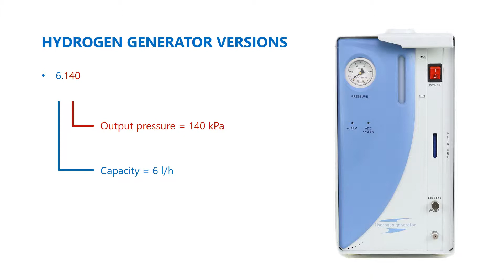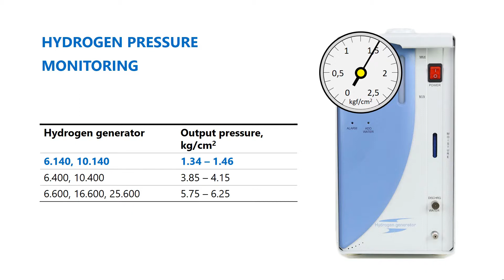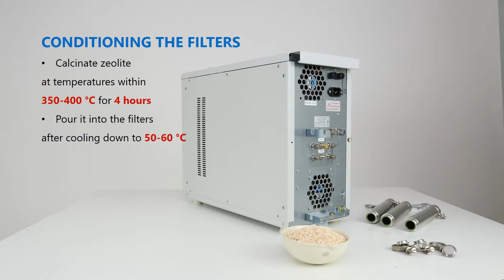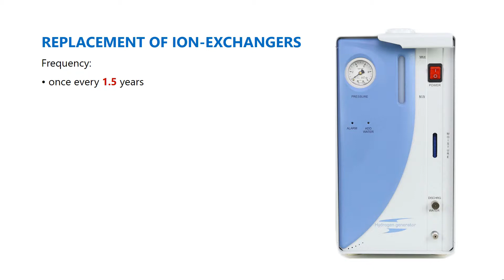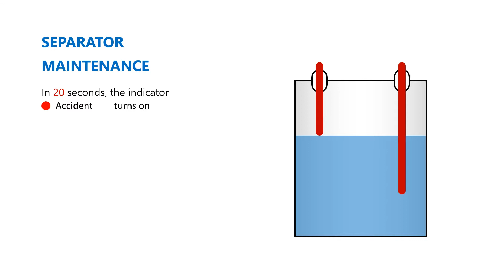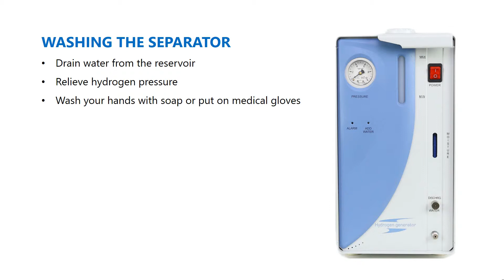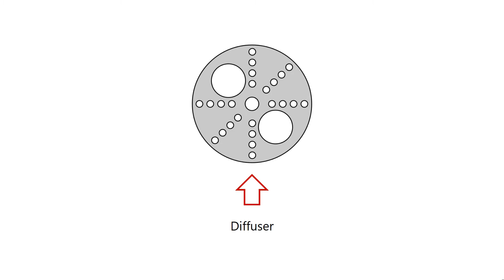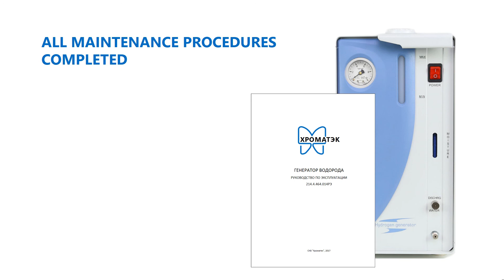Hydrogen generator: Maintenance service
Maintenance service of the hydrogen generator Chromatec